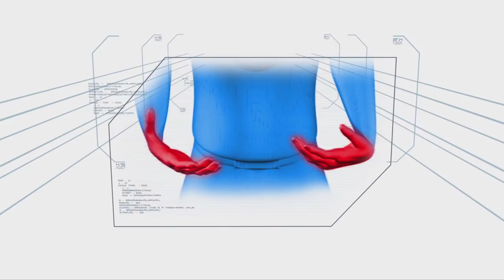Get A Goal | Minute To Win It - Last Tandem Standing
UKG Squad goes up against Michael Roy Jornales and Lester Llansang in the Get a Goal challenge.